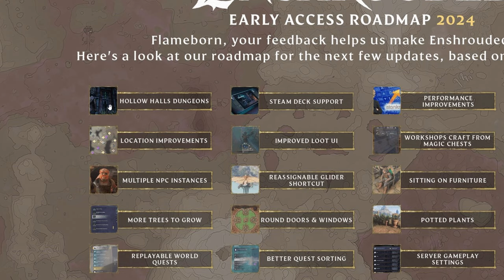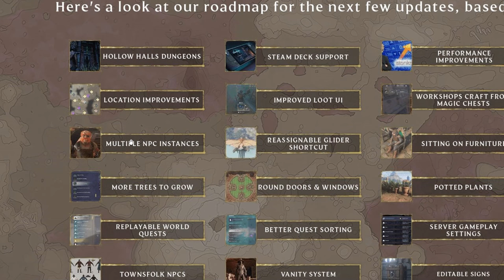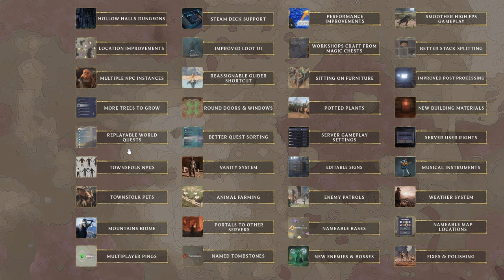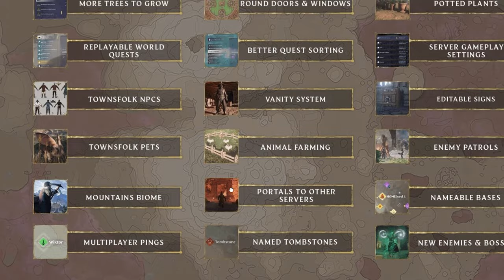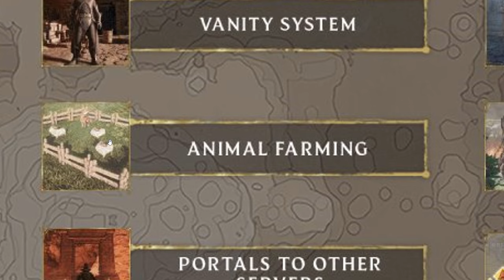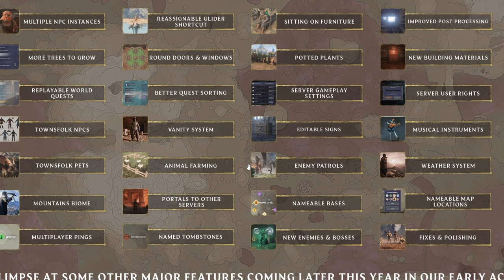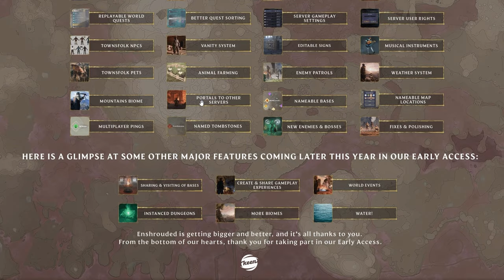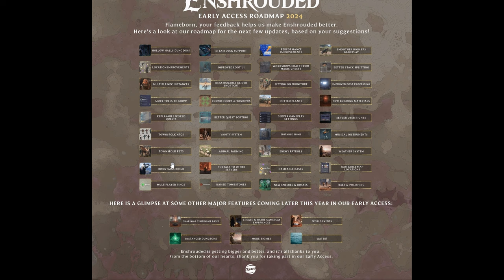New Content in Enshrouded Roadmap!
Let's talk about and go through the Road Map Enshrouded released for 2024!

The realm of Embervale is lost. In their greed for magical power, your ancestors unleashed a pestilence that consumed the world.

Ignite the Ancient power of the Flame, and piece together the fragments of a story that unfolds below the surface.

Poisonblade